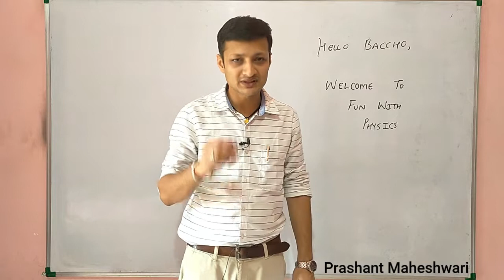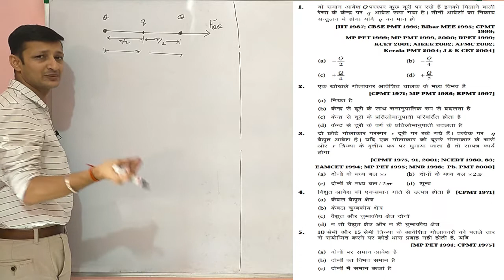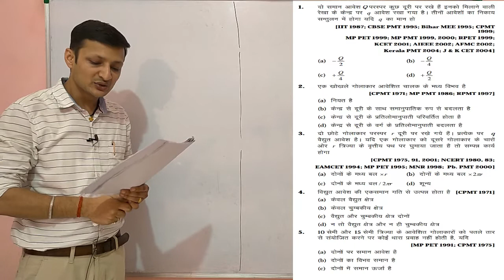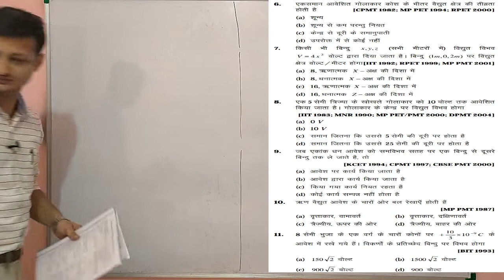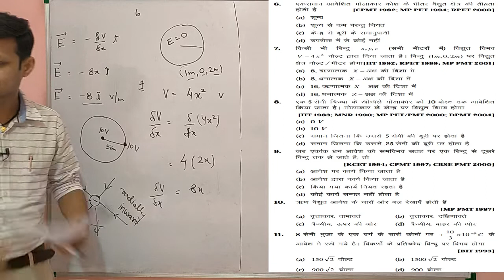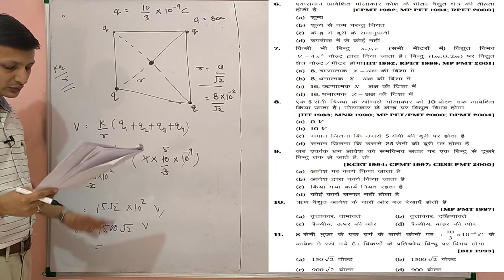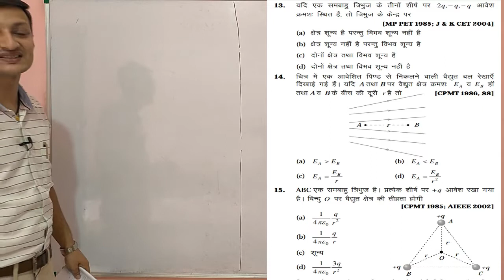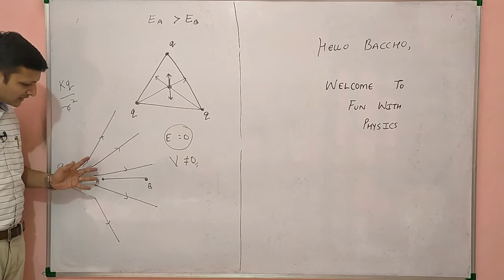IITJEE NEET FOUNDATION Hindi Medium L-06 - Electric Field & Potential II Universal book Solution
हेल्लो बच्चो,
बच्चो इस विडियो क्लास में विद्युत क्षेत्र एवं विभव से सम्बंधित प्रश्नों को हल किया गया है
ये सवाल आप सभी के सिलेबस के अनुसार ही है जो आपके कॉन्सेप्ट्स को और भी अच्छे कर देंगे II
विडियो पसंद आये तो like जरूर करे II

Prashant Maheshwari
प्रशान्त माहेश्वरी

Previous class links are as below:
1. Do you know this fact about coulomb law? (क्या आप कुलाम नियम के इस तथ्य को जानते है ?

2. IITJEE NEET FOUNDATION Hindi Medium L-02- Electric Force II coulomb force II Universal book Solution

3. IITJEE NEET FOUNDATION Hindi Medium L-03- Electric Force II coulomb force II Universal book Solution

4. IITJEE NEET FOUNDATION Hindi Medium L-04- Electric Force II coulomb force II Universal book Solution

5. IITJEE NEET FOUNDATION Hindi Medium L-05- Electric Force II coulomb force II Universal book Solution